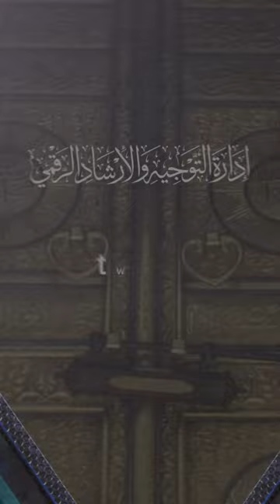878 ( التفاضل بين الأنبياء والرسل ) 🎤 فضيلة الشيخ أ.د.عبدالرحمن القرني